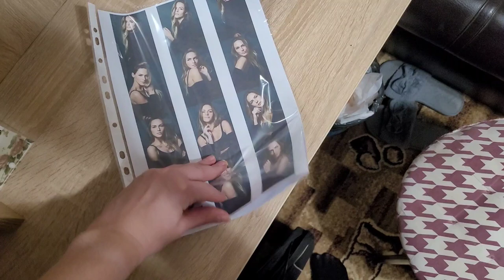Новогодняя фотосессия. Образ на новый год 2025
В этом видео я покажу вам идеальный образ для новогодней фотосессии в 2025 году. Узнайте, как создать стильный наряд и преобразить свои фотографии на праздник!